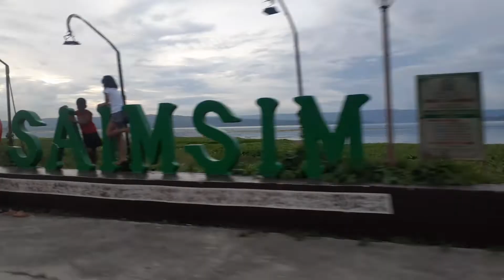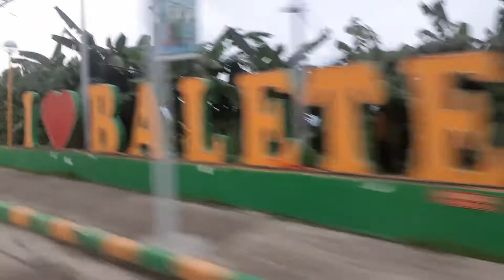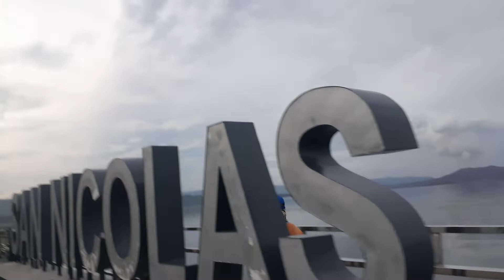Taal Volcano San Nicholas Batangas